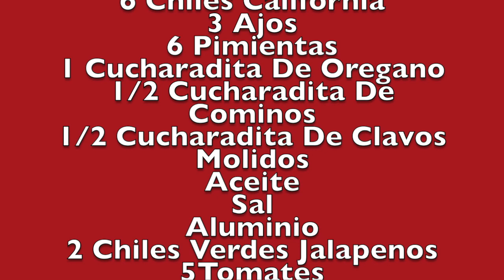Tacos De Canasta (O) Al Vapor Con Papas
Mas Videos que les pueden interesar

enciende la campanilla para que no te pierdas ninguno de mis videos